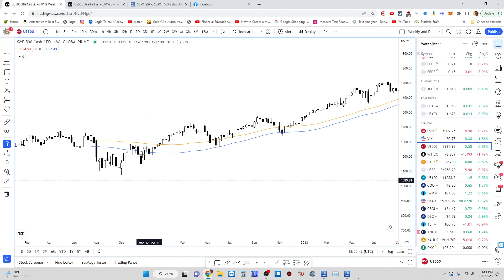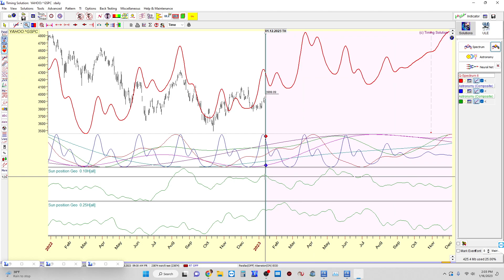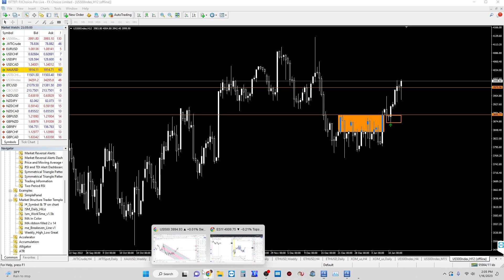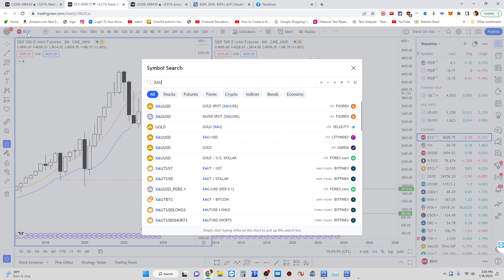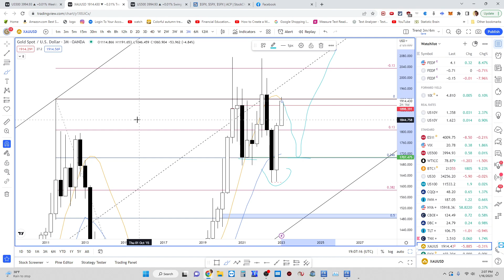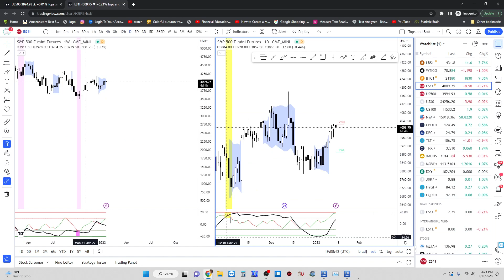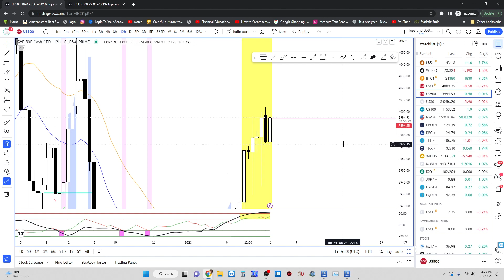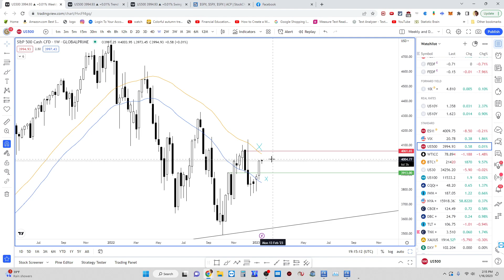My view of who is winning between the bulls and bears